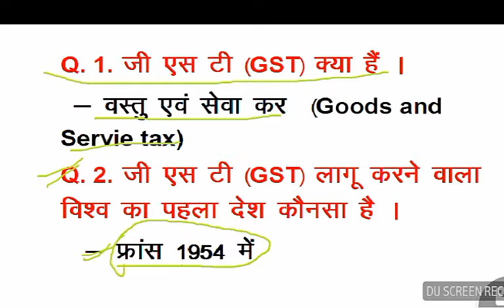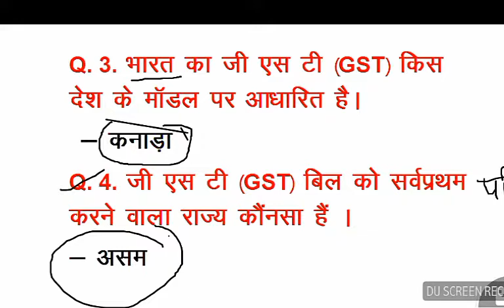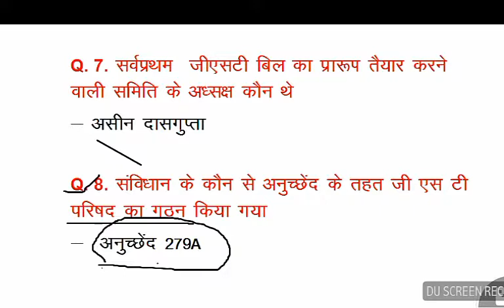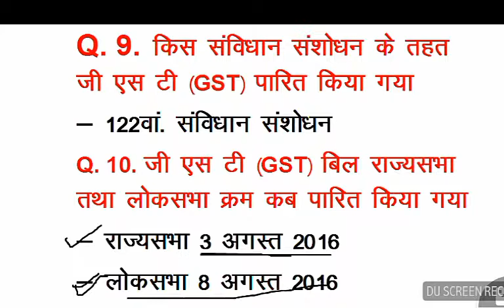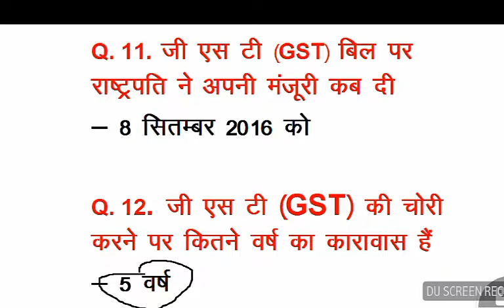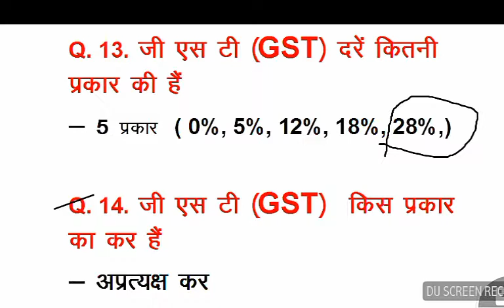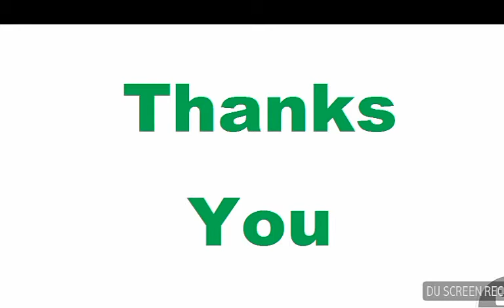GST से संबंधित महत्वपूर्ण प्रश्न IMPORTANT Question OF GST....